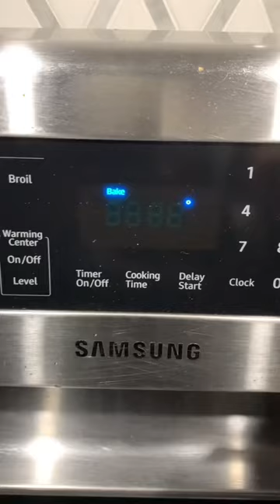Making A Pizza In The Trenches